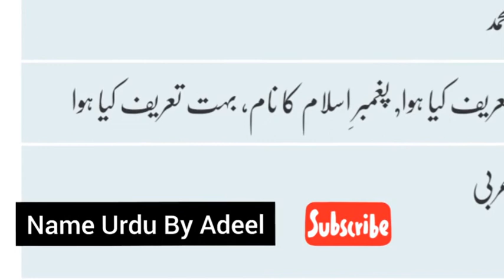Muhammad Name Meaning | Muhammad Nme Meaning In Urdu | Quran Names